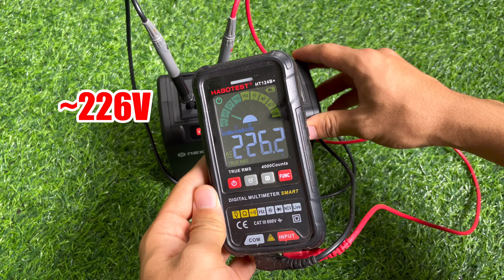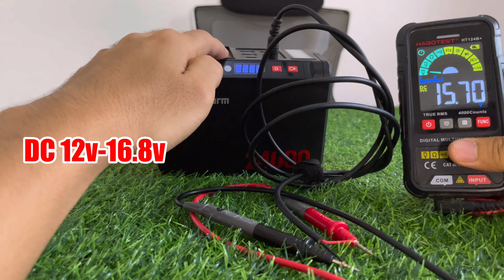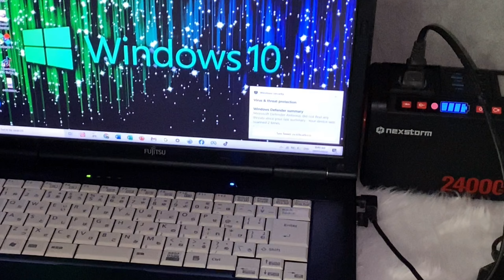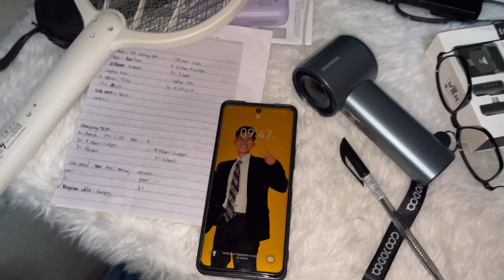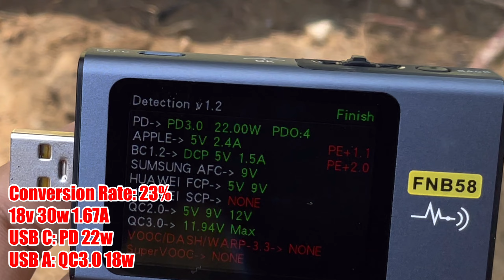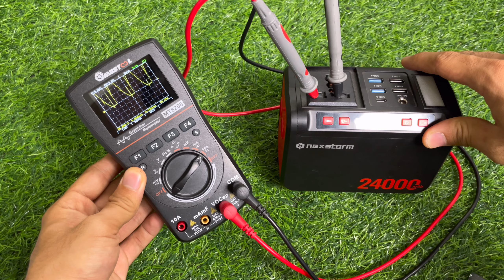Nextorm S81 S81max Portable Solar Power Station Review High Power Solar Panel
Best Deal Solar Power Station Nexstorm Portable Solar Power Station